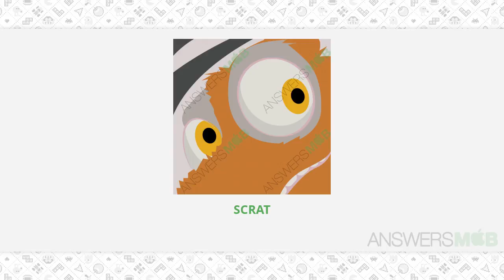Iconica Pack 2 - Level 43 - AnswersMob.com